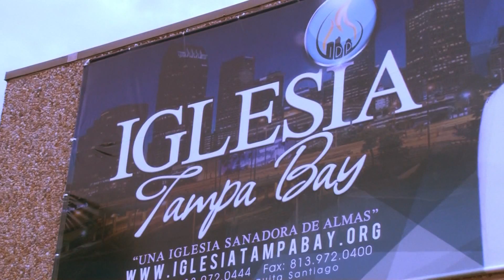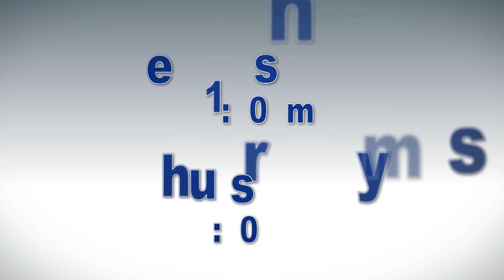Bay Focus - Redeem the City Concert, SWET 4 Life Ministries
Guests:  Israel Houghton, Chris August,  Marques Clark
This program is produced by Darlene Greenlee for CTN.  Show number:   BF 431 HD CC